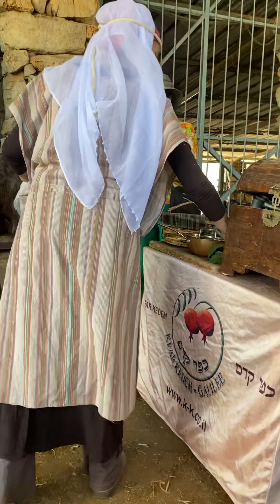Queijo em KFAR KEDEM - Israel 2022